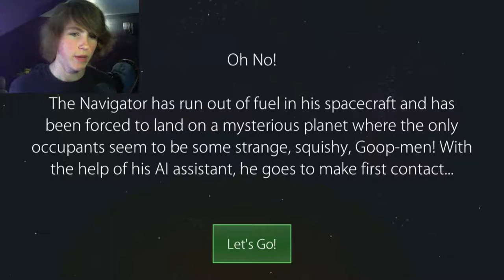CRAZY BUTTER FREAK | Goop Tunes!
There will be 100% positivity in Goop Tunes and you will like it, even if I have to call someone Crazy Butter Freak to do so!

If you did, why not share with a friend, to spread joy everywhere!

Play for yourself Link, please! Boop.